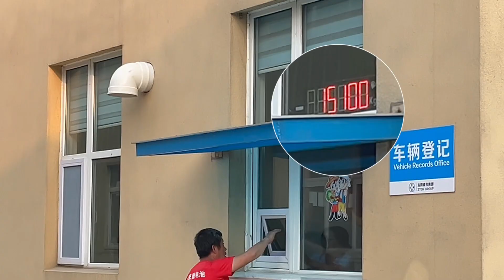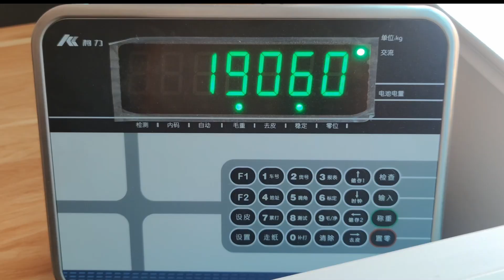The last step in the factory before Cocoly fertilizer reaches you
Cocoly fertilizer will from here to the world market.
In 2013, coocly created a new category in the fertilizer industry, granular water-soluble fertilizer, and has been focusing on the production research, and development of granular water-soluble fertilizer for 12 years.

Cocoly company treats every order with heart that customers and users receive high-quality Cocoly fertilizer, helping global agriculture get a good harvest!

In the future, we will continue to study and innovate to contribute to the rapid and stable development of granular water-soluble fertilizer.